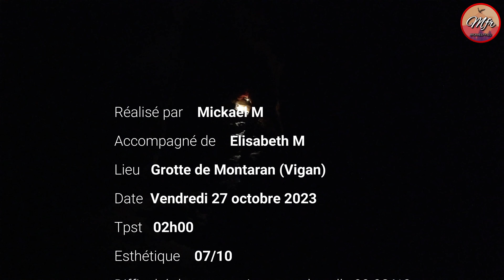SPÉLÉO | De beaux PASSAGES ÉTROITS, et de BELLES SALLES - Grotte de Montaran - Montaren - Bréau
Passionnés par la randonnée? la spéléologie? Le drone? Les 3?

☇ SOMMAIRE :

00:00 - Introduction

☇ INFOS :

📢 Vous souhaitez participer à la chaîne? A m'aider à acheter du nouveau matériel?

👉🏻 D'autres vidéos sont disponibles. N'hésitez pas à les regarder, et à les commenter :).

👉🏻 Merci de partager la vidéo, et de recommander la chaîne :)